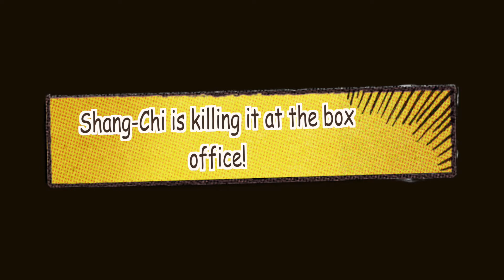Shang-Chi Breaks Records! What This Means For Marvel's Future Releases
Do you think Marvels releases are safe now that an unknown character to the MCU has broken records?